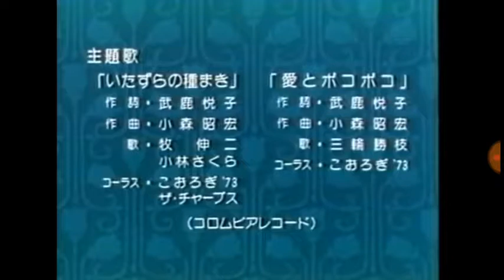Fabulas De Esopo Inicio(1983)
Clássico da minha infânica!